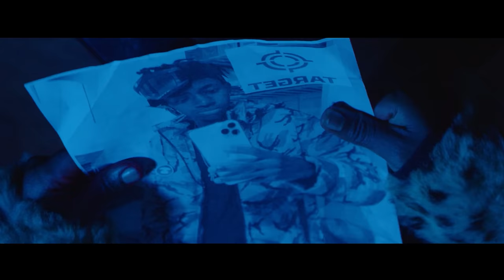LIAM VOICE - OMWOYO OFFICIAL VIDEO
CLOUD AFRICA PRODUCTION!

Omwoyo (Soul) is a Ugandan  Love song written and Sang by Liam voice from @CloudAfrica  / Mama Baba Ent.  Produced By Warren De Professor in Skiika Africa. Video by Dat Guy Delta

Follow Liam Voice!

Lyrics
Warren is a professor
Hello!

Yogera mpulire..voice boy wo nyize nkukubire, nganjagala edobozi lyo mpulire omutima gubugume.
Kinfukamiza nekumakya nsabire,omutima gwo gwolina gugume,buli ekikuteganya okimale.
Kuba manyi bikawu jobera baby manyi obalaba, abansinga okunyirira bo obalaba...bakulaze amakula nga bakulaga byesilina..
Nsubiza bwendiba nzikoze nze njagala amaziga go ngakaze kulwebiloto byo ndibanga manyi nti...

Omwoyo gulisigala gukulwanira, nebwendiba ensi njisibula gulisigala gukulwanira..X2

Yeyeye Ntya mukwano gwenina kusasana
Nfuba nkusanyise obe nga ojagana yensonga lwaki njayana..
Manyi ensobi nina sigwanide omukwano gwo omunji gwompade kyenebuza nze ani gwolonze